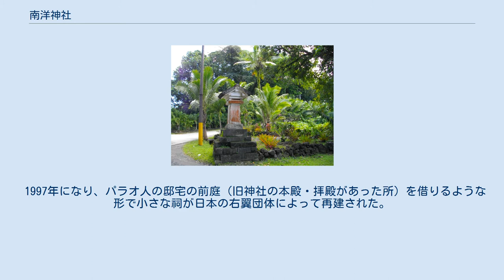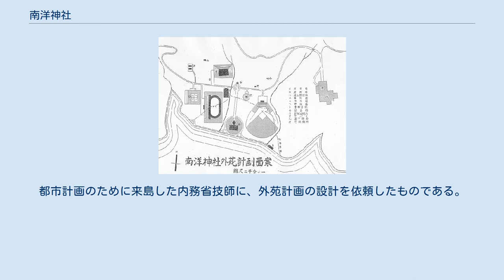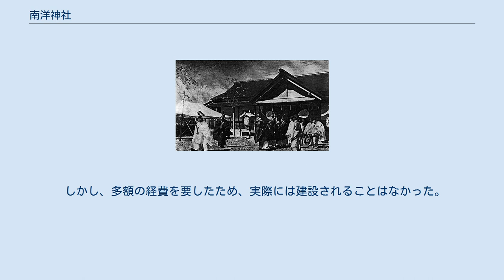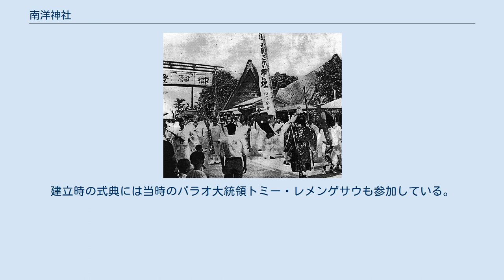南洋神社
日本・パラオ関係
南洋神社境内配置図 南洋神社（なんようじんじゃ）は、パラオ共和国コロール島アルミズ高地にある神社である。
第二次世界大戦中、当地が日本の統治下にあった時代に官幣大社として創建され、敷地は9万6248坪もある壮大なものであった。
終戦時に廃社された。
 1922年の南洋庁統治が始まってから15年以上が経過し、南洋群島各地に民間有志による神社が創建されたが、南洋庁所在地のコロールには神社が一つもなかった。
そこで南洋庁では、南洋群島総鎮守たる神社を紀元二千六百年記念事業の一環としてコロール島に創建することになった。
 1937年（昭和12年）より、土地の選定が進められ、その結果コロール町郊外のアルミズ高地に創建することに決定した。
1938年（昭和13年）1月より約2年かけて工事が行われた。
 本殿は神明造・大鳥造を基調とする南洋群島の風土に適した様式とし、木材は南洋群島各地から取り寄せることになった。
石材は幸いにも整地の際に良質な安山岩が大量に発見されたため、これを使うことになった。
 また、関係諸団体から勤労奉仕の申し出が相次ぎ、積極的に受け入れた。
その他、運輸業者は資材搬入のための運賃一部免除、電気設備業者の電気設備の寄附なども行われた。
 そして、1940年（昭和15年）2月に天照大神を祀る官幣大社として指定され、同年11月1日、御霊代を捧げ持つ勅使伊藤博精公爵を迎えて、粛々と鎮座祭が執り行われた。
 第二次世界大戦末期、連日の空襲を避けるため、1944年11月22日にパラオ本島（バベルダオブ島）のジャングルの中に仮本殿を設置し、御神体を遷座。
翌1945年5月17日の空襲時の至近弾でコロールの本殿は大破するが、日本軍が修復を行い、外形が復元したところで終戦を迎える。
 1945年9月11日、米国の了解の下で奉焼式が行われ、日本側の手でコロールの社殿が奉焼された。
11月17日、日本政府より南洋神社廃止の連絡を受け、翌1946年1月5日、パラオ本島の仮本殿で昇神の儀・仮本殿の奉焼を行い、ご神体は船で東京の宮内省に運ばれ、1月19日御奉遷の手続きが行われた。
 戦後、広大な境内は太平洋諸島信託統治領政府の官有地となった。
やがて木が生えて森林へと変わり、ただ灯篭と社号標のみが往時の神社を偲ぶよすがとなった。
1980年代になって民間に払い下げられ、パラオ人の邸宅となった。
行き止まりとなっていた参道は延長され、パラオ・コンチネンタル・ホテル（後のホテル・ニッコー・パラオ）に繋がる道路となった。
 1997年になり、パラオ人の邸宅の前庭（旧神社の本殿・拝殿があった所）を借りるような形で小さな祠が日本の右翼団体によって再建された。
祠の前には新たに鳥居や狛犬や灯篭が設置され、「旧官幣大社南洋神社再建趣旨」を刻んだ石碑が本殿の右側に、左側には名越二荒之助ら「日本—パラオ心を結ぶ会」によって戦死者を称える日本語と英語の文章を刻んだ石碑が設置された。
 南洋神社のご神体は1946年に宮内省に奉遷されたままであり、1997年の「再建」と称する祠や石碑等の設置は、神道上、本項の官幣大社南洋神社と連続性は無い。
 南洋神社外苑計画図案 南洋神社西側の土地を明治神宮外苑に倣って「南洋神社外苑」として整備する計画があった。
都市計画のために来島した内務省技師に、外苑計画の設計を依頼したものである。
この計画によれば、南洋神社西側の山を削り、海面や谷間を埋めて平地を形成し、そこに各種施設を設けるというものであった。
 しかし、多額の経費を要したため、実際には建設されることはなかった。
 旧官幣大社南洋神社鎮座跡地遥拝殿 埼玉県越谷市の久伊豆神社には、南洋神社を偲び、南洋群島で戦没した日本軍将兵の慰霊のため、平成16年（2004年）に「旧官幣大社南洋神社鎮座跡地遥拝殿」が建立された。
建立時の式典には当時のパラオ大統領トミー・レメンゲサウも参加している。